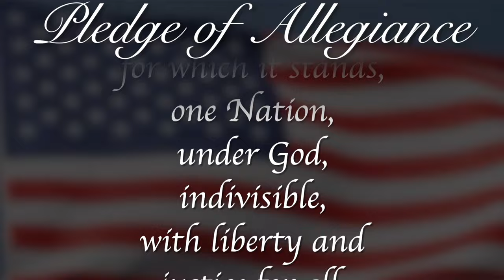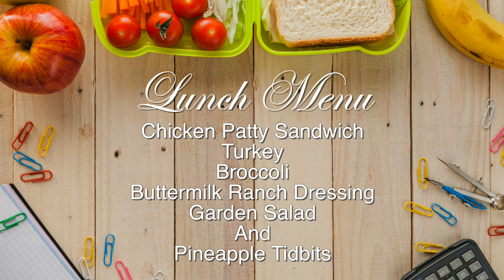Morning Announcements September 13th, 2023